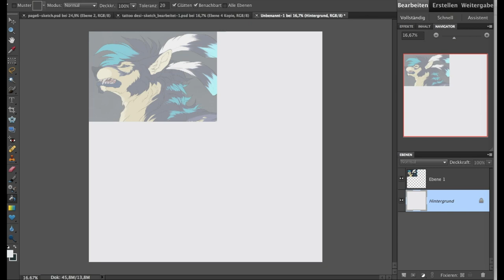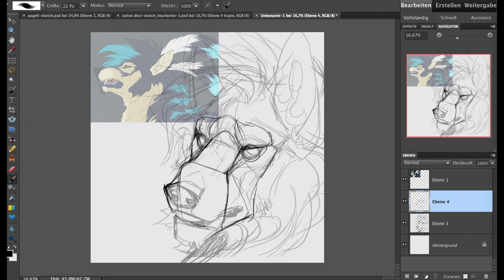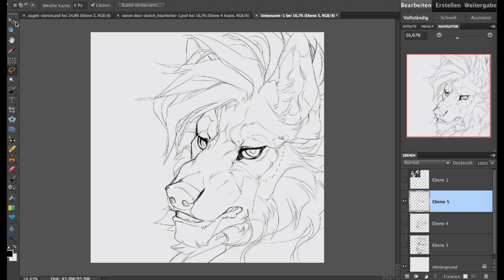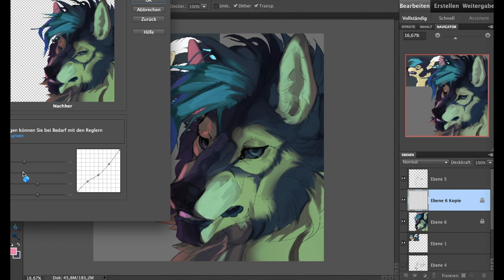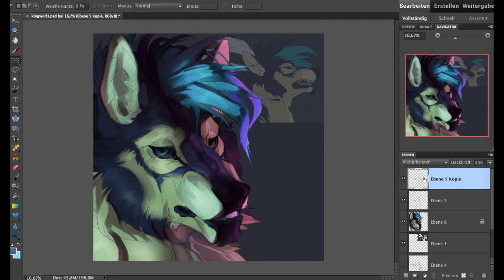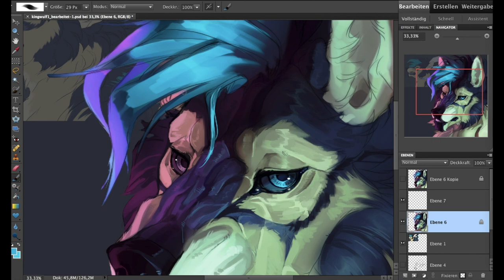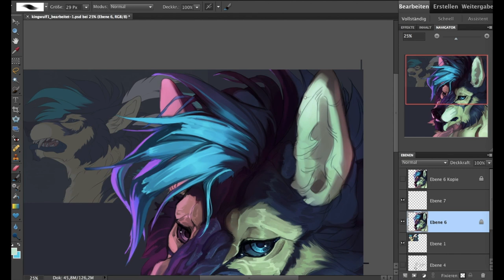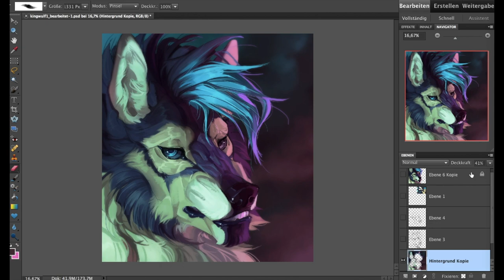Speedpaint.161 Wolfy (commission)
Another handsome doggo!